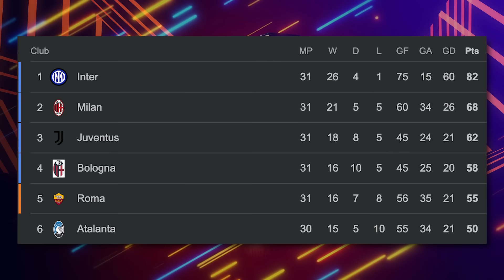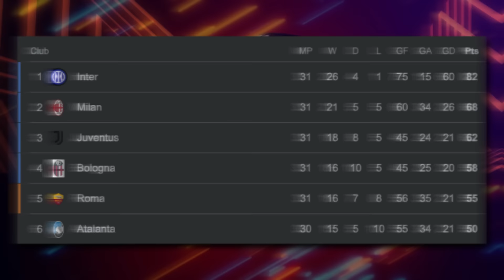*FINAL* UEFA EUROPA LEAGUE 2024 PREDICTION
MY FINAL Europa League thoughts... LIKE this video if you want to see the Conference League next!